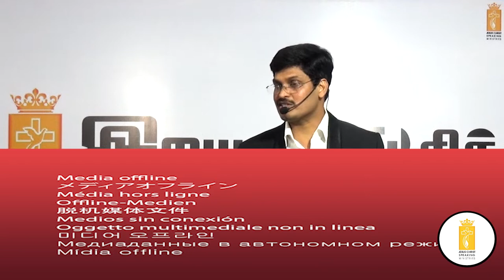யார் குற்றவாளி பார்ட் 2 JESUS CHRIST SPEAKING- JCS ministries- Charles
JCS - Rev.Charles
                                           10:00AM to 12.30 PM

Watch joy tv
Daily 6.30 to 7.00 am